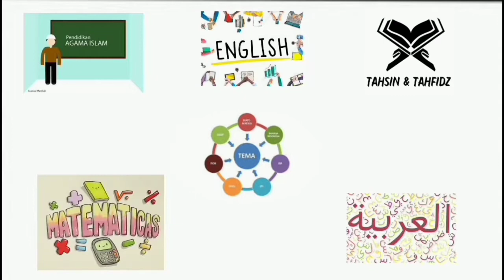TAHFIDZ SURAH AL MA'ARIJ AYAT 30-35